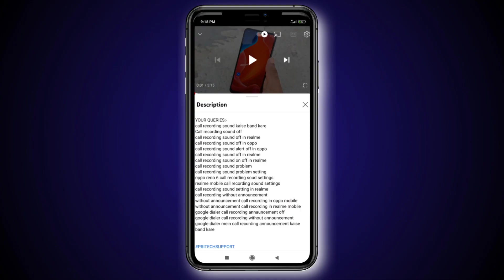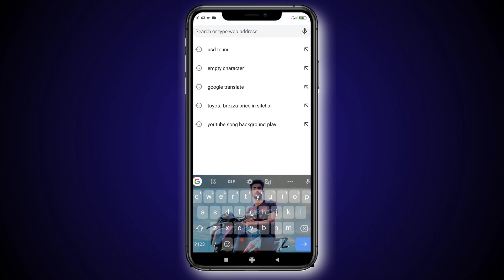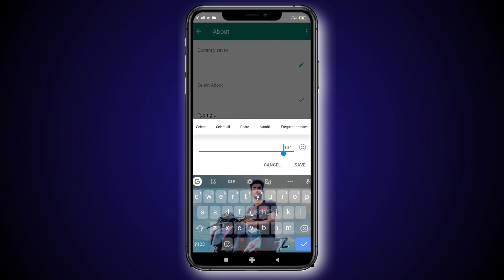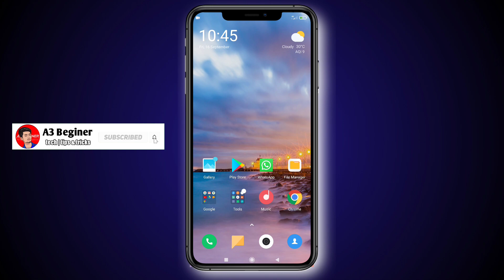How to Hide Name in Whatsapp | Whatsapp par Name & About Blank Kaise Kare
Hi Friends Is video main maine aapko bataya hai ki aap kaise Whatsapp par name aur about ko blank rakh ke save kar sakty hai Thank You